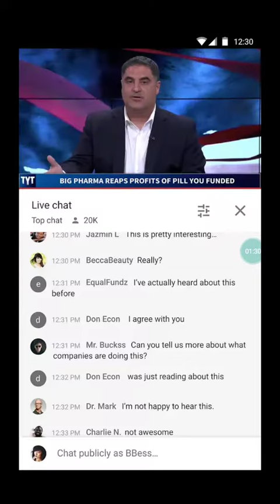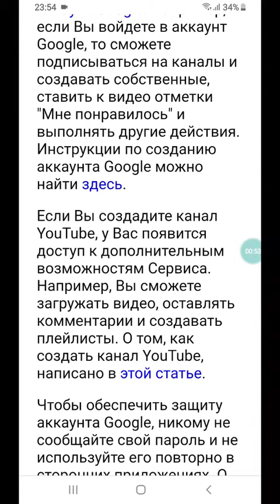Условия использования YouTube в телефоне читать